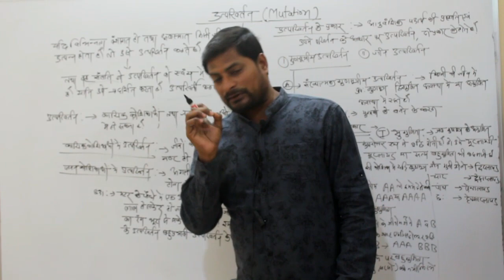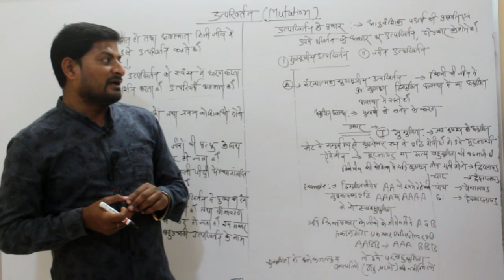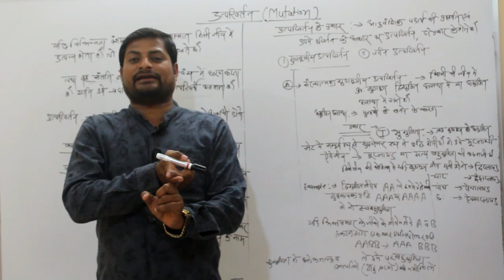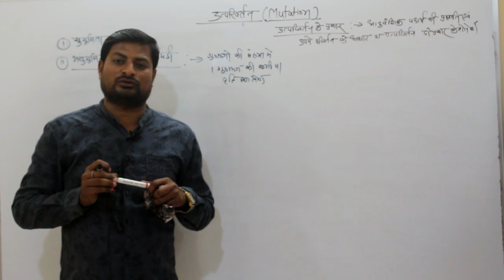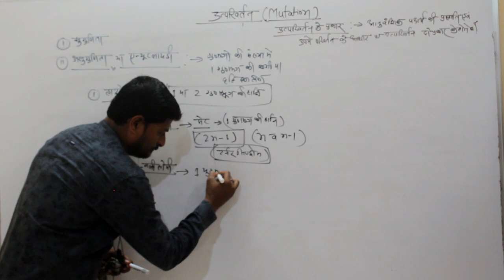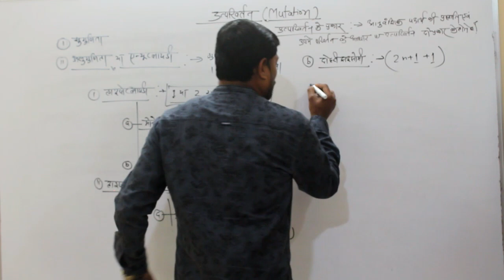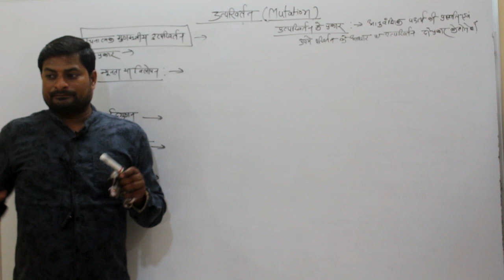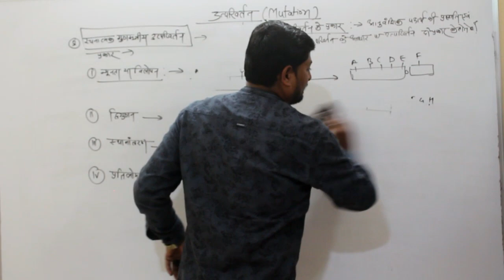उत्परिवर्तन (Mutation) class 12 | उत्परिवर्तन का सिद्धांत | Bio in Hindi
About Our Channel -इस चैनल में हम  साइंस के 12th, PGDCA, DCA, B.Sc,BCA, MCA, M.SC आदि courses के subjects के बारे में हिंदी में जानकारी देते है